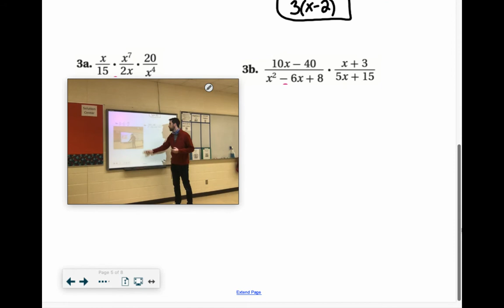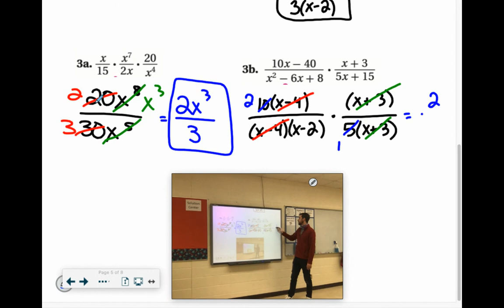A2 050203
Multiplying and Dividing Rational Expressions